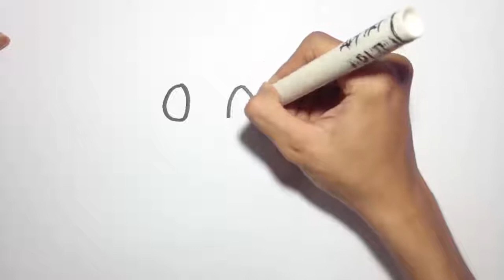Cara Menggambar Pokemon Meowth How to Draw Pokemon Easy